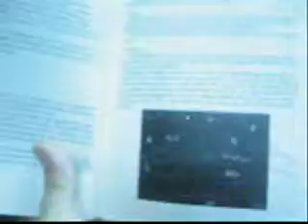Chunnel Surfer II reading - part II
Here is part II -- this is not a hologram.